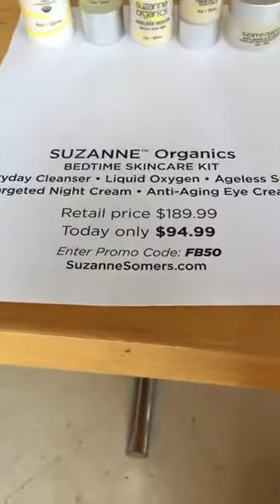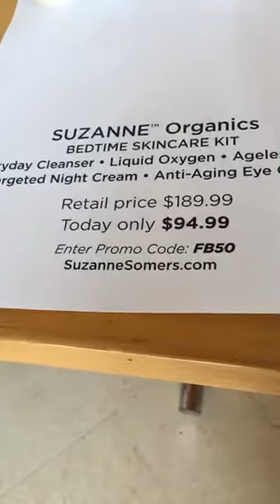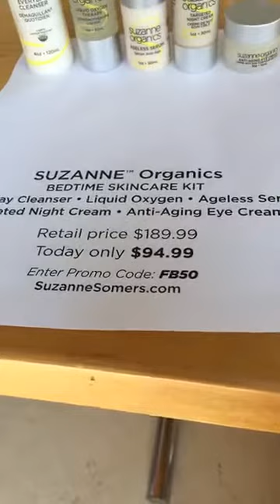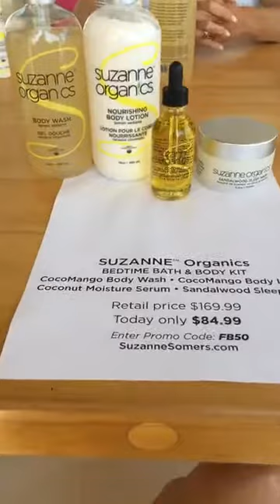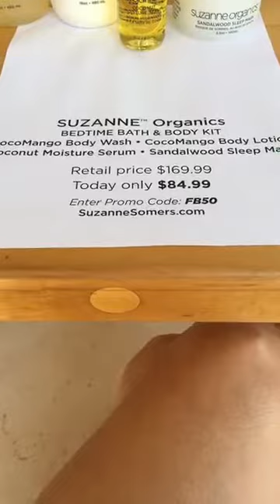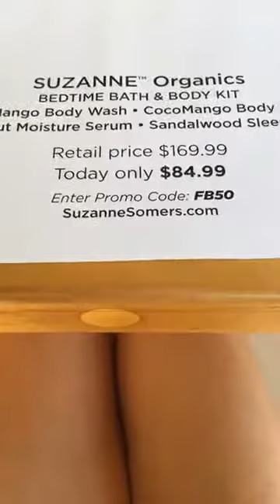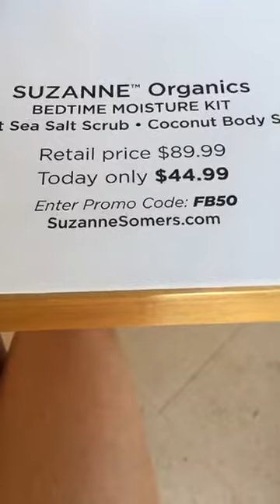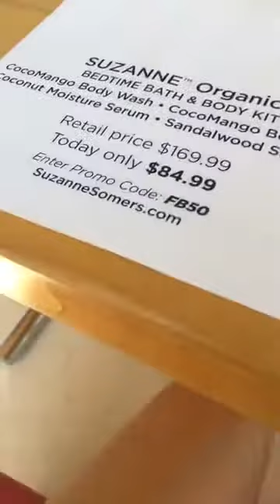Suzanne Somers LIVE | Tune in now for my bedtime beauty routine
She is an American actress, author, singer, businesswoman, and health spokesperson.